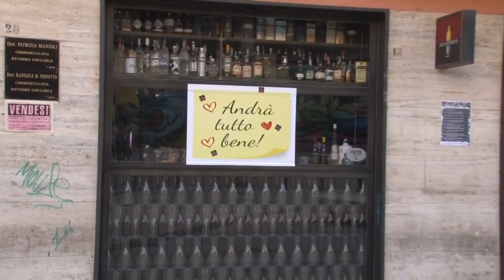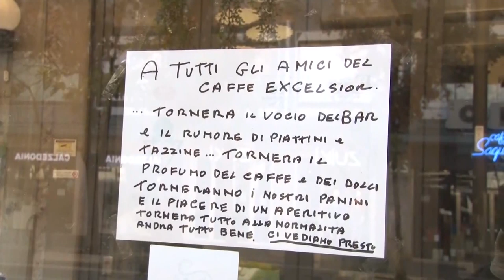Coronavirus. Titolari locali via Battisti consegnano chiavi al sindaco Masci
Dopo aver acceso le vetrine per segnalare la crisi profonda per la perdurante chiusura, questa mattina i titolari delle attività di via Battisti e Piazza muzii hanno riconsegnato simbolicamente le chiavi dei loro locali al sindaco di Pescara Carlo Masci